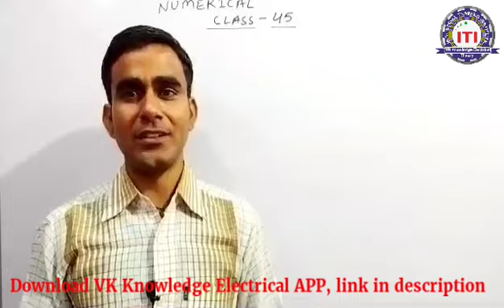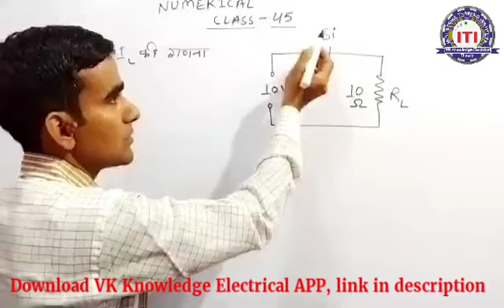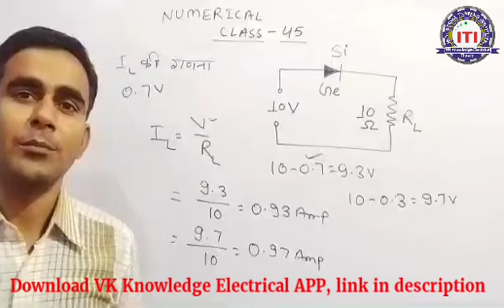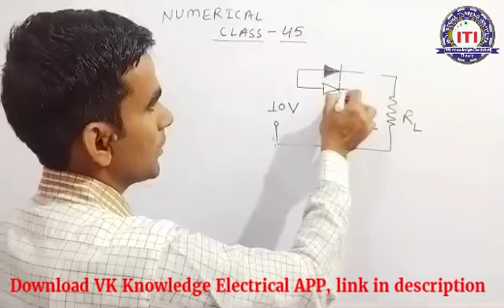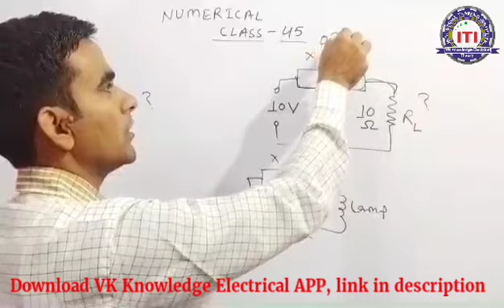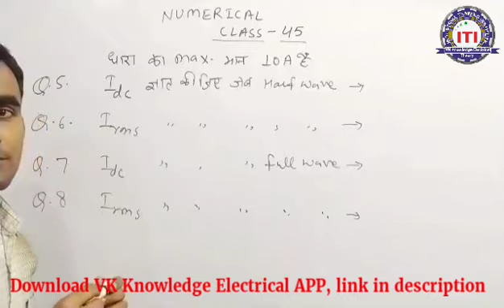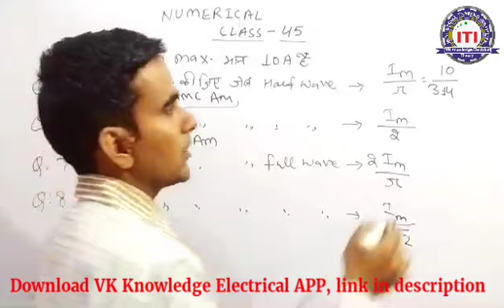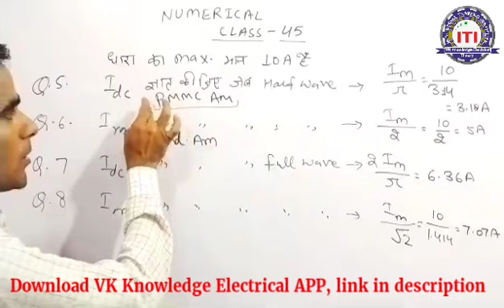numerical class-45, Electrician most numerical question answer for technical helper 2022